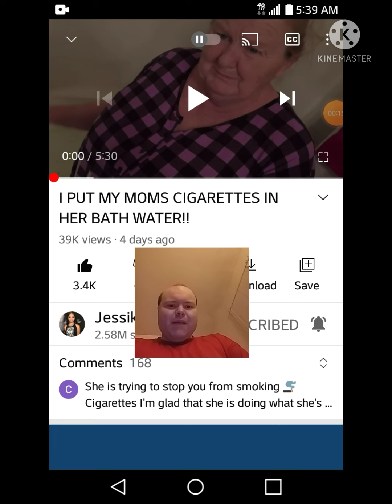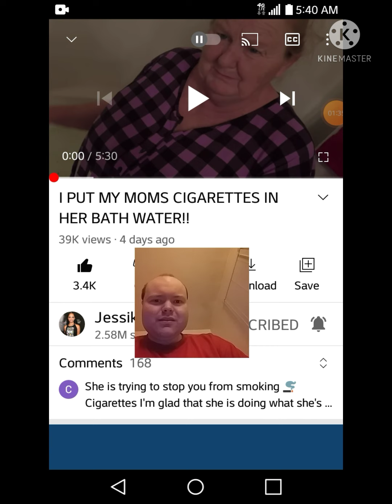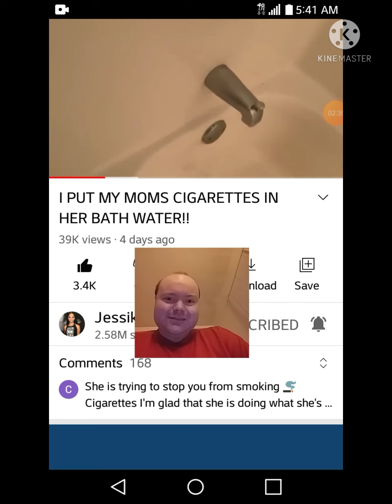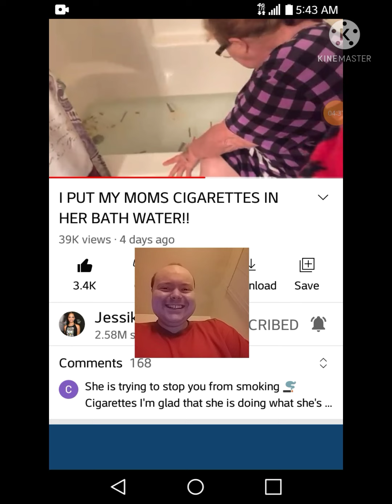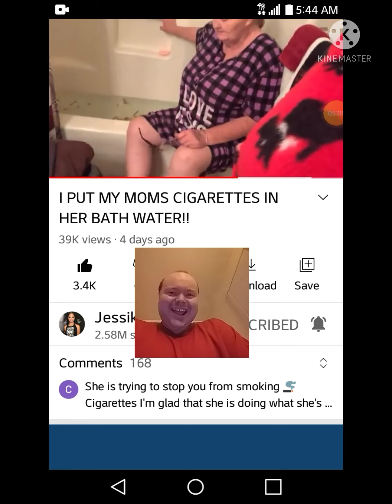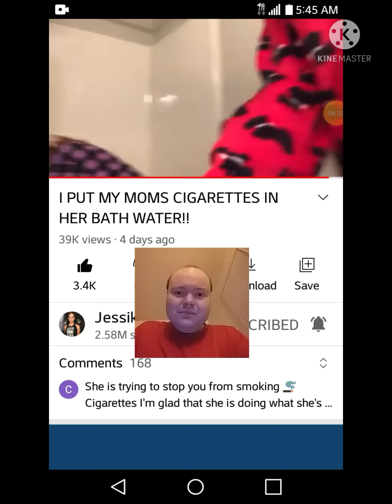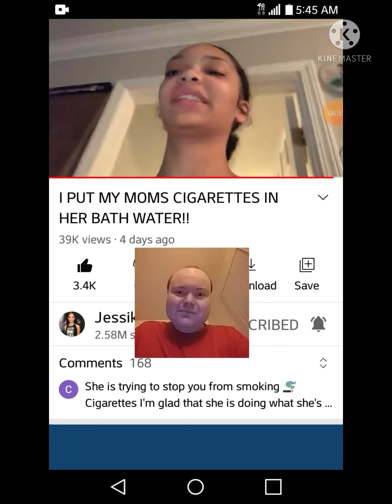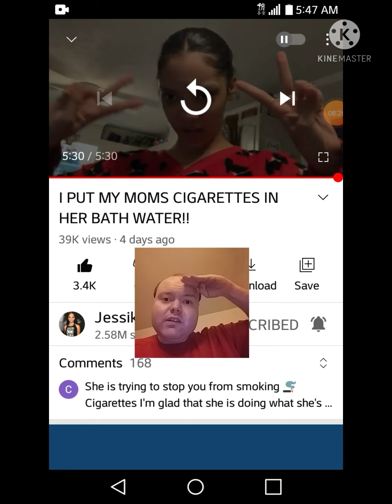Reaction to I PUT MY MOMS CIGARETTES IN HER BATH WATER!!